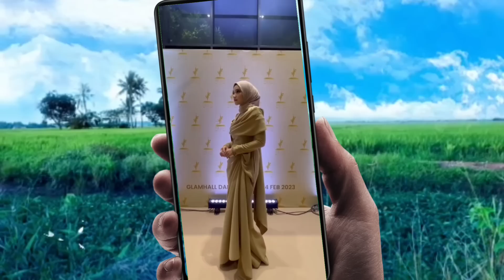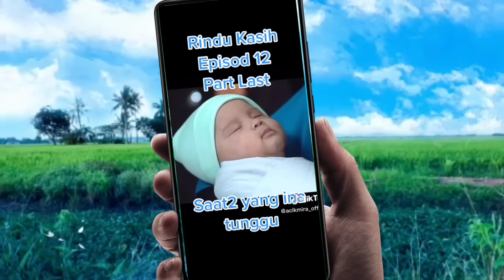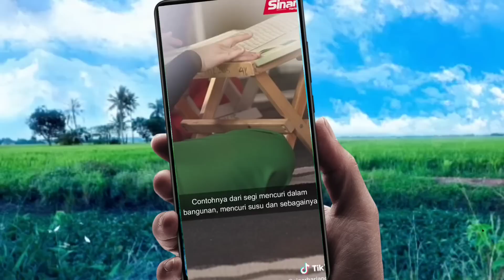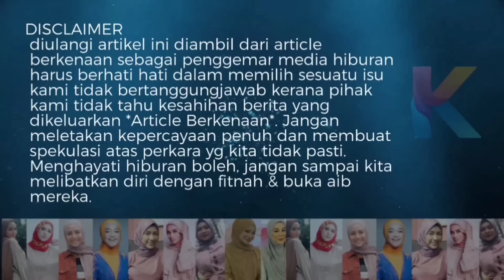Tergempar! Ummi Nazeera Dipenjarakan! Ini Penjelasan Penjara Kajang! Tak Sangka Ini Boleh Berlaku!